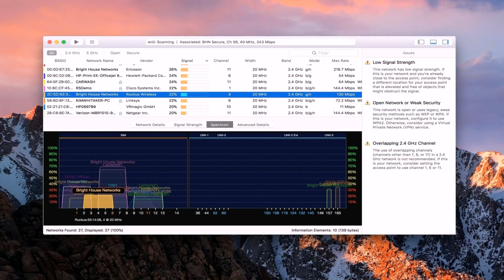Farmhouse Floor Plans With Wrap Around Porch